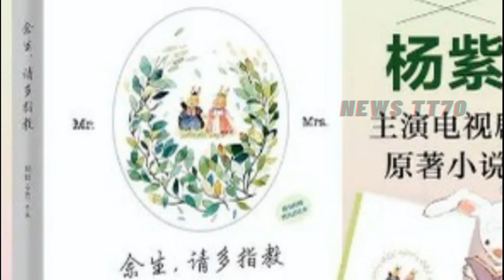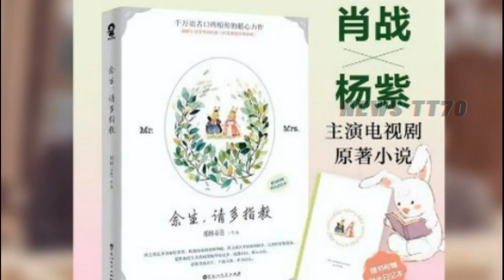【NEWS TT7012月2日】余生请多指教：不是杨紫没演好，而是林之校的人设实在不讨喜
余生请多指教：不是#杨紫 没演好，而是林之校的人设实在不讨喜